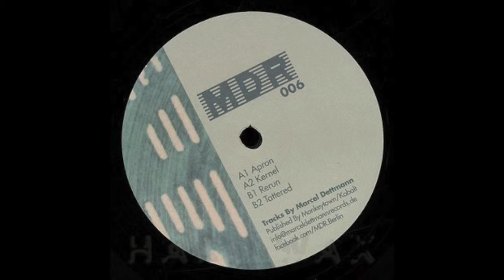Marcel Dettmann - Tattered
Cat.No: MDR 006 - B2
Artist: Marcel Dettmann - Tattered